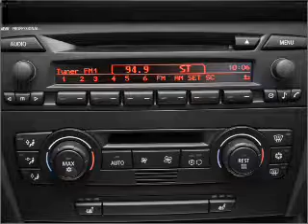2008 BMW 3 Series - Ephrata Pa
Year: 2008
Make: BMW
Model: 3 Series
Trim: 328xi
Engine: 3.0 liter inline 6 cylinder 24 valve
Transmission: 6-Speed Automatic
Color: Arctic Metallic
Mileage: 55594
Address:
1928 West Main Street